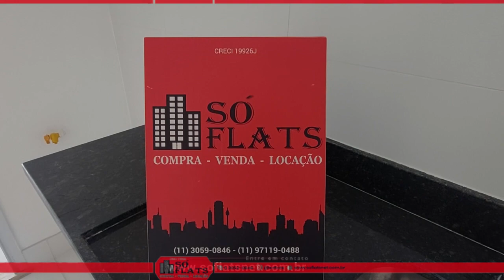Residencial Living Infinity Laguna, apto com 71m², 02 dorms e 01 vaga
Cod: 44356

Morar na Chácara Santo Antônio é ter o melhor dos dois mundos: a tranquilidade de um bairro residencial e a praticidade de estar próximo ao centro financeiro de São Paulo. Com diversas opções de comércio e serviços, como shoppings, restaurantes e academias, o bairro oferece uma infraestrutura completa para seus moradores. Além disso, a Chácara Santo Antônio conta com diversas áreas verdes e ruas arborizadas, proporcionando um ambiente agradável e acolhedor para toda a família.

Os apartamentos deste condomínio variam de 68 a 198m², podendo conter até 2 quartos (2 suítes), 3 banheiros, 2 vagas de garagem e elevador em pelo menos 1 torres.

Comodidades disponíveis:

Piscina
Churrasqueira
Espaço Gourmet
Academia
Brinquedoteca
Quadra
Playground